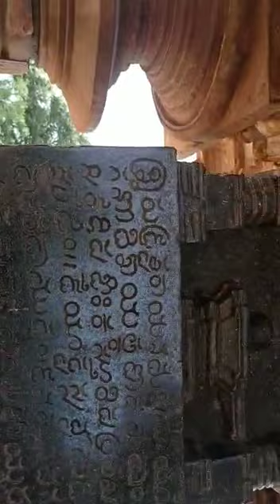రామప్ప శాసనం||Ramappa temple Epigraph||The Epigraph about Kakatiya Dynasty||Vishwa Veekshanam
Hai friends

We are proud to our RAMAPPA Temple recognized by UNESCO.

Because of the EPIGRAPH plays a vital role in the recognition.

There are 204 lines in the Epigraph

It is laid by the Temple Founder Recharla Rudra   and provided a shelter called ' Mantapa'  for protecting by rain and sun heat, never seen anywhere like this mantapa epigraph.

It is laid on 31st March 1213 A.D

In this Epigraph 204 lines about Kakatiya Dynasty, Recharla Rudra Family Services to kingdom,Temple construction details,Orugallu City Specialisation and etc explained.

For moe updating videos and interesting useful videos